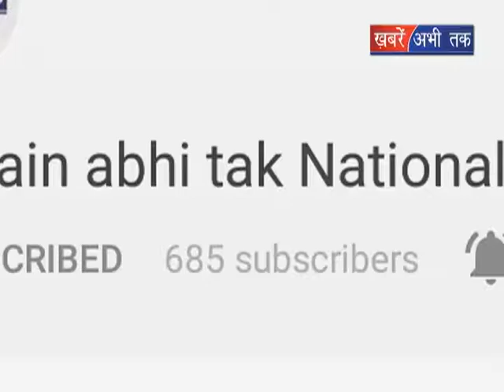देश की आवाज || Khabrain Abhi Tak Live